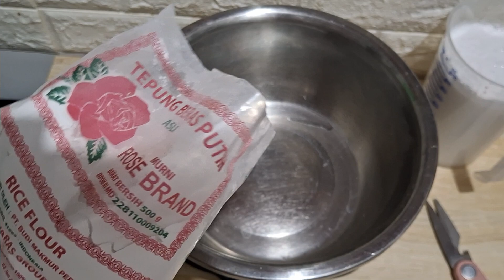TEKSTUR LEMBUT & CANTIK JADI REBUTAN IBU - IBU ARISAN, KUE LAPIS COKLAT & KOPI